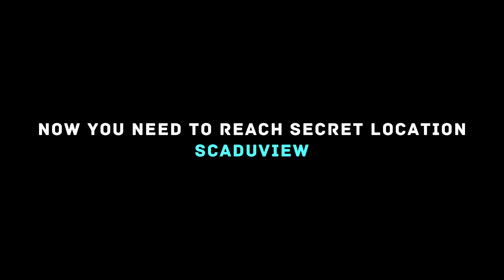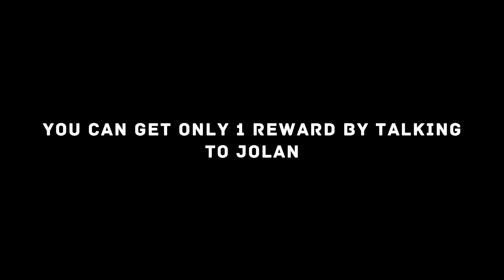Elden Ring DLC - How to get Sword of Night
In this video guide of Elden Ring, checkout location of Sword of Night in Elden Ring Shadow of the Erdtree DLC.

Shadow of the Erdtree is an expansion to ELDEN RING, the 2022 Game of the Year. Dark and intense, Shadow of the Erdtree has players continue their quest with the freedom to explore and experience the adventure at their own pace.